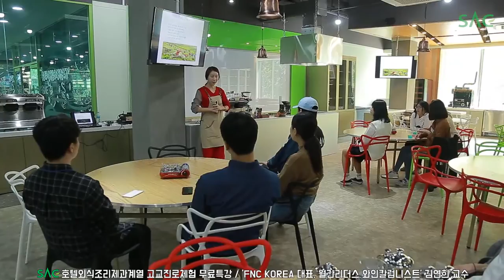[싹튜브] SAC호텔조리 FNC KOREA대표 와인칼러리스트 바리스타 김연희 특강 서울종합예술실용학교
SAC호텔조리 FNC KOREA대표 와인칼러리스트 바리스타 김연희 특강